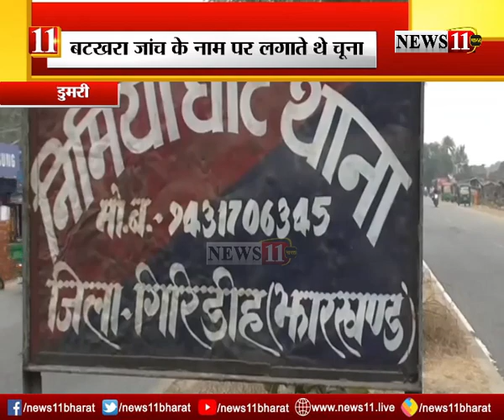बटखरा जांच के नाम पर दुकानदारों को लगाता था चूना, फर्जी नाप तौल अधिकारी चढ़ा ग्रामीणों के हत्थे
डुमरी : बटखरा जांच के नाम पर दुकानदारों को लगाता था चूना, फर्जी नाप तौल अधिकारी चढ़ा ग्रामीणों के हत्थे